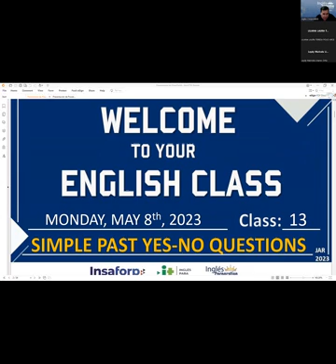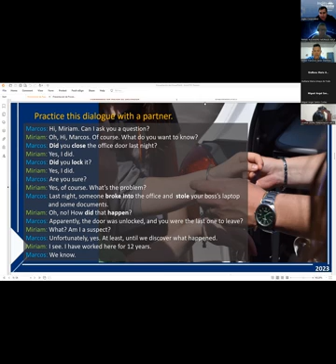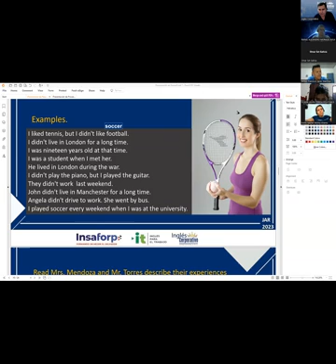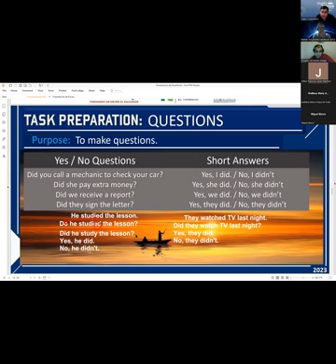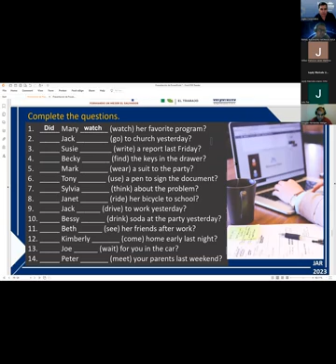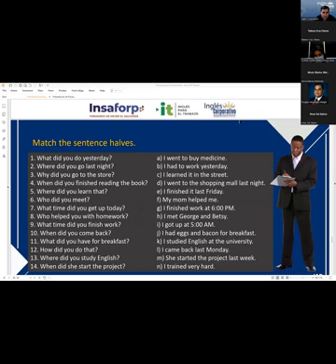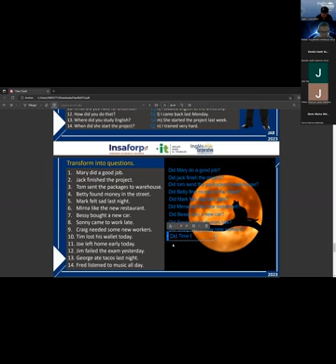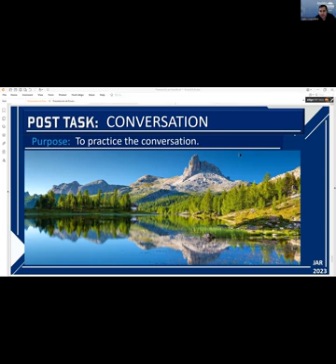Session 13 08-05-2023 29750-8048-0064/2023 Rodriguez – SIMPLE PAST YES-NO QUESTIONS.